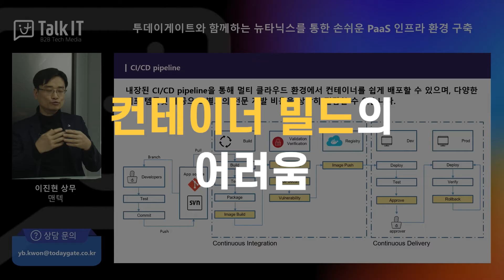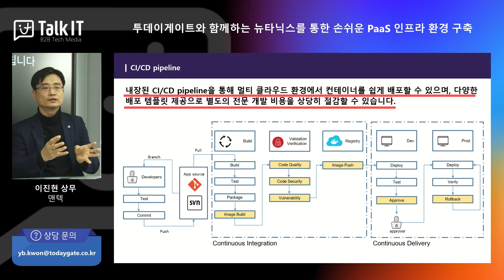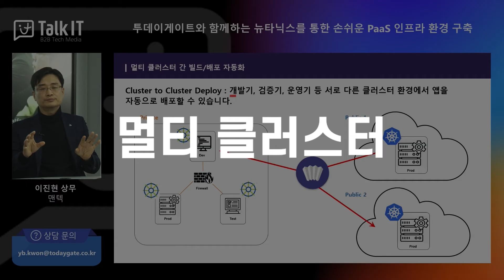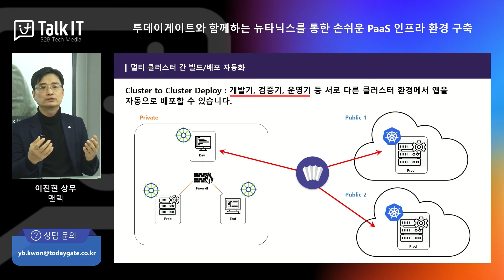쿠버네티스 환경에서 CI/CD 파이프라인 왜 중요한가? [토크아이티 세미남229, 맨텍]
▶구해줘 IT infra (맨텍솔루션)

00:00 빌드 배포를 위한 GUI기반 CI/CD 파이프라인
02:39 멀티클러스터 CI/CD 파이프라인 자동화
04:04 맨텍 아코디언 CI/CD 파이프라인

▶게스트: 이진현 상무/맨텍

2006년부터 2,000회이상 진행된 다양한 웨비나를 통해 국내외 최신 IT 기술을 확인하세요.